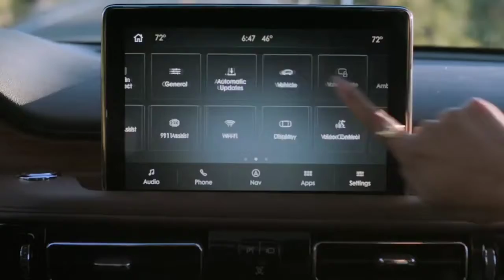2020 All-New Lincoln Aviator | Black Label Footage | Lincoln Aviator 2020 Tudo Novo